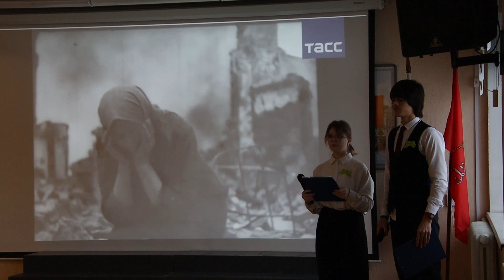Концерт, посвящённый 80-й годовщине полного освобождения Ленинграда от фашистской блокады.